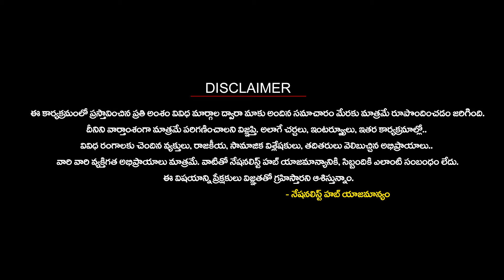Big Win For Indian Diplomacy: Qatar Releases 8 Indian Navy Veterans | Modi | Nationalist Hub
Our Company account details :
IFSC Code: HDFC0008045